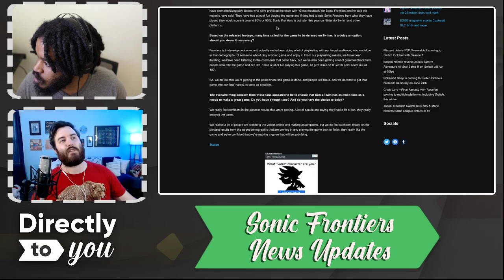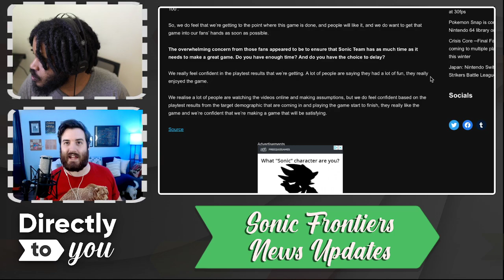Sonic Frontiers Devs Have Us Concerned...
EDITOR'S NOTE: Parker's audio is doubled for the 1st 20 minutes or so due to a recording error on AJ's end, it gets addressed and is fine after that.

On this week's episode of Re:Direct's weekly Nintendo gaming podcast AJ & Parker discuss their concerns with Sonic Frontiers, the rumored Fire Emblem game, Xbox's presentation, your questions and much more!

Timestamps:
0:00 - Housekeeping
2:24 - Sonic Frontiers
19:52 - PARKER'S AUDIO IS FIXED
25:15 - Other News (Pokémon Snap, Fire Emblem, Xbox Presentation)
53:30 - Games We're Playing!
1:19:50 - Q&A